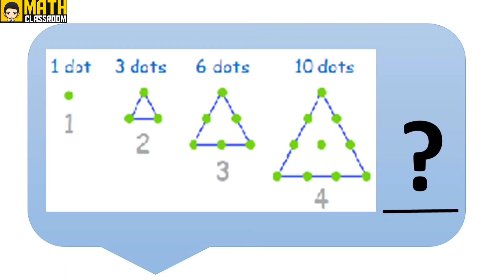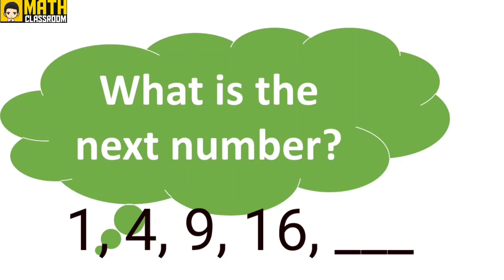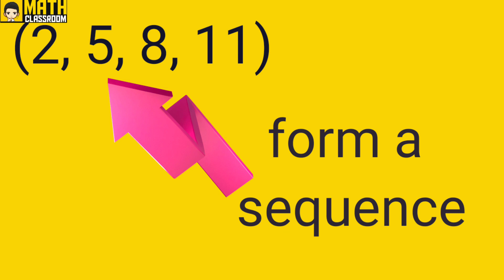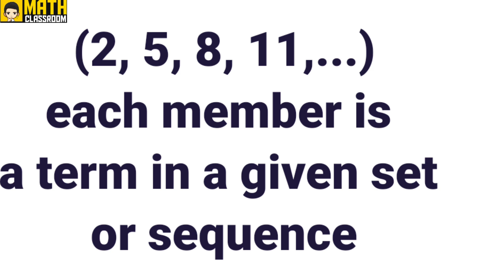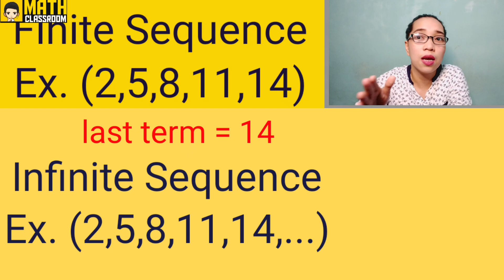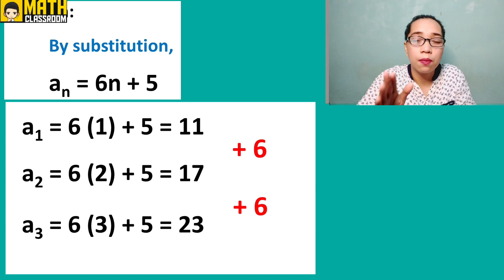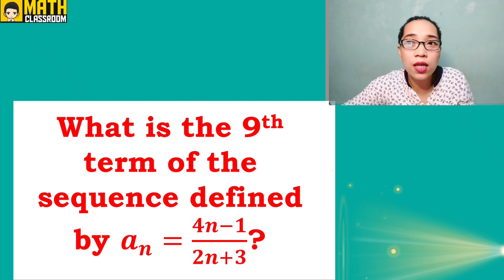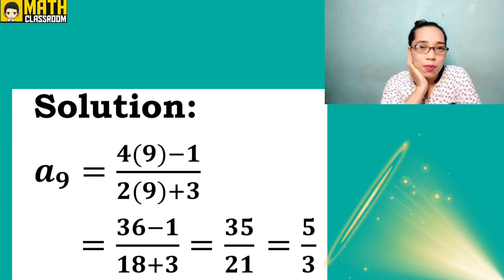Q1W1 Generating Patterns (Grade 10) by Ms. Brinda Allada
This video is about generating patterns. The focus of this video is finding the next term of the sequence given its first four to five terms of the sequence.

Students of Las Pinas National High School Main,let us all be guided by this video in using your learners module.